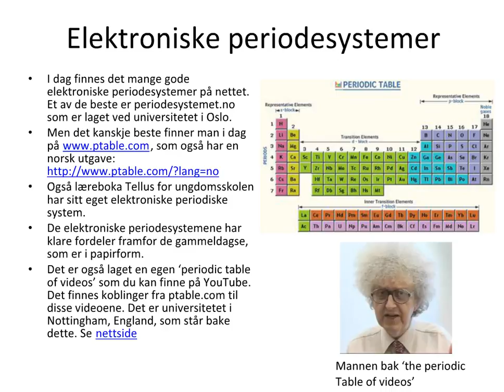02-07 Elektroniske periodesystemer